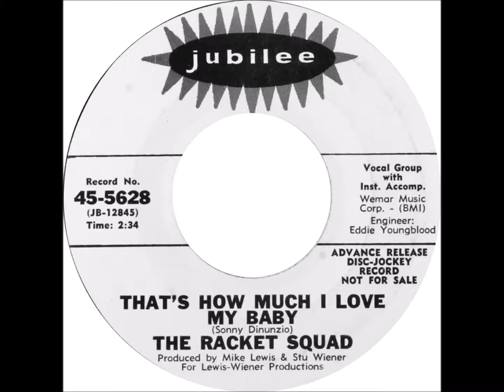The Racket Squad - That's How Much I Love My Baby